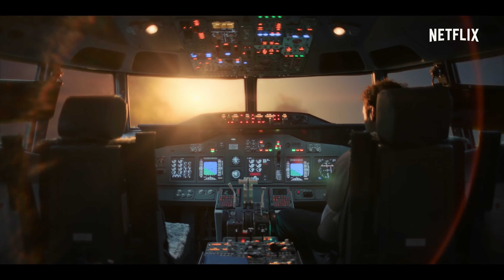Кроваво-красное небо - Русский трейлер (4К)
Группа террористов захватывает самолёт, выполняющий трансатлантический рейс. Среди пассажиров — женщина с загадочным заболеванием и её сын. Чтобы защитить мальчика, матери придётся пойти на крайние меры.

Страна: Германия, США
Жанр: ужасы, боевик
Режиссер: Петер Торварт
Актеры: Пери Баумайстер, Carl Anton Koch, Александр Шеер, Каис Сетти, Гордон Браун, Доминик Пёрселл, Грэм Мактавиш, Кай Иво Баулиц, Роланд Мёллер, Чиди Аджуфо